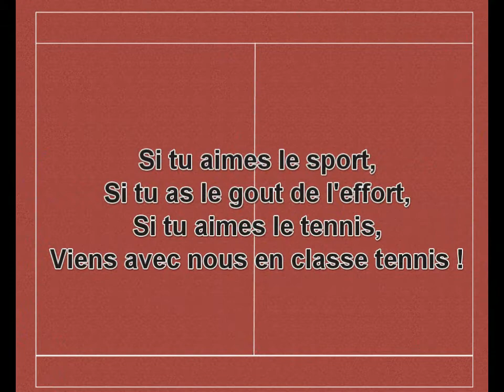6e Classe tennis St Joseph Maîche 2011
6e Classe tennis St Joseph Maîche 2011